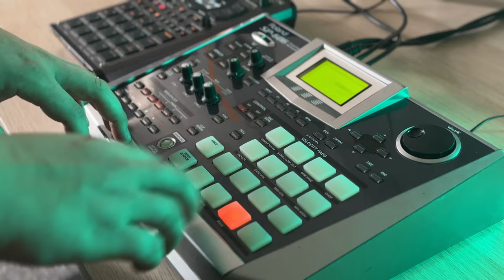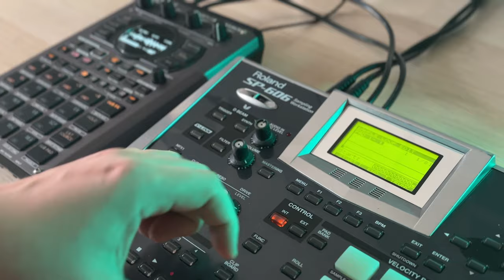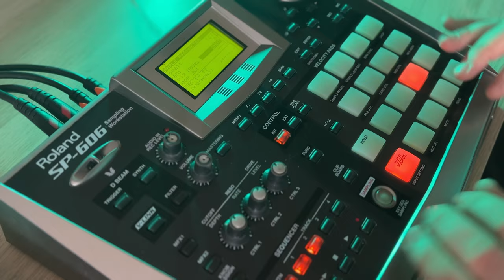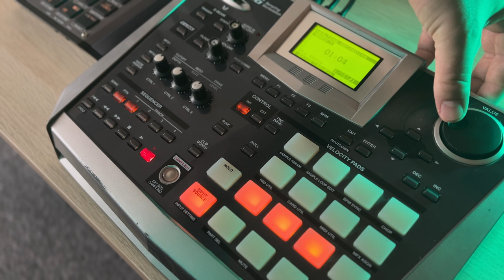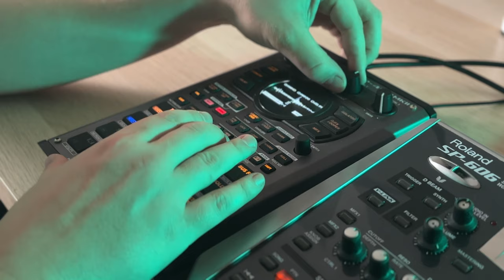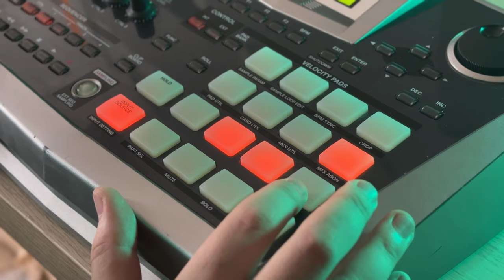Beatmaking Process on Roland SP-606 and SP-404mk2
0:00 Preview
0:14 Sampling Drums
3:03 Recording Drums Sequence
4:02 Sampling Sample
5:57 Recording Sample Sequence
8:07 Final Beat